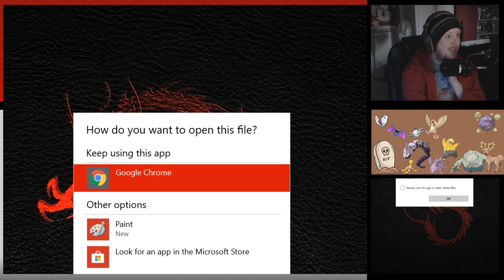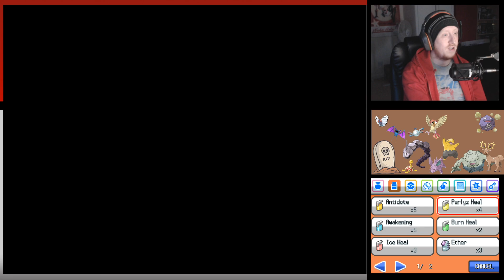Krimxon plays - Pokemon HeartGold Nuzlocke [11]